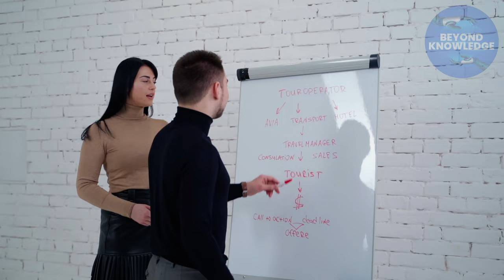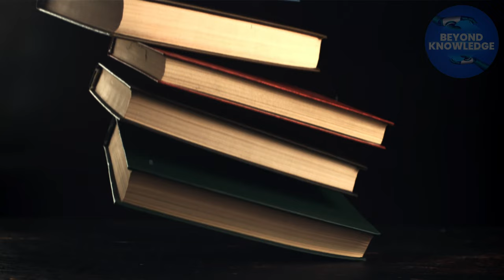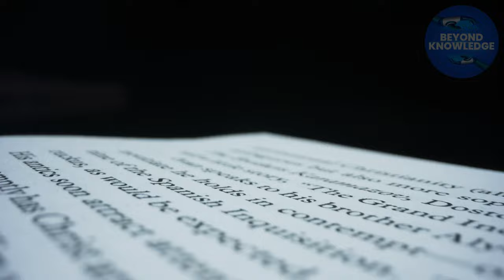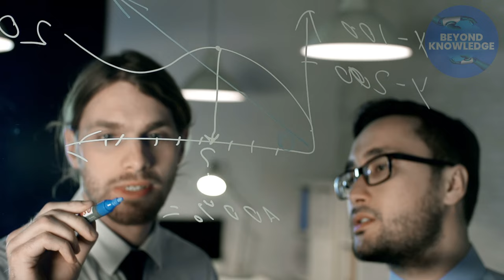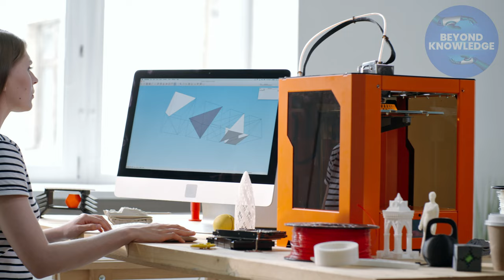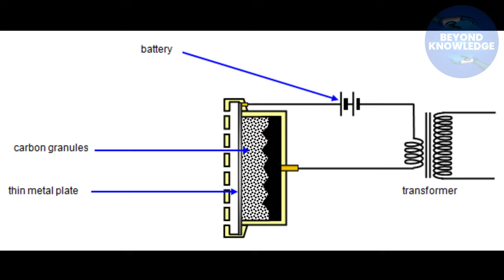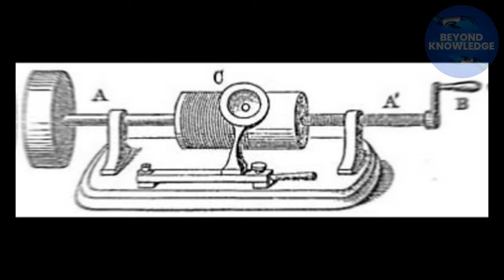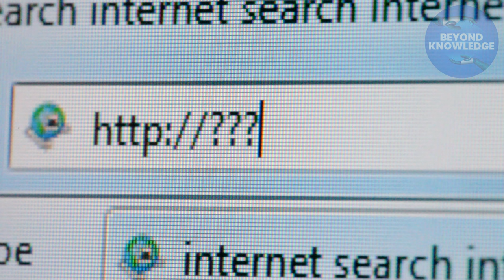The Most Groundbreaking Inventions in Human History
🔍 Discover the inventions that changed the world as we know it! 🔍

From the wheel to the World Wide Web, human history has been marked by incredible innovations that have shaped our lives and transformed our world. In this fascinating video, we'll take you on a whirlwind journey through time, exploring the most groundbreaking inventions in human history.

🚀 Get ready to dive deep into the stories behind these revolutionary creations and learn about the brilliant minds that brought them to life. 🧠

⚙️ In this video, we'll cover:
- The earliest breakthroughs that set humanity on the path towards progress
- The game-changing discoveries that revolutionized our understanding of the world
- The technological advancements that forever altered the way we live, work, and communicate

🌐 From the printing press to penicillin, the steam engine to the smartphone, these inventions have left an indelible mark on human history. Prepare to be inspired, amazed, and awed as we uncover the incredible stories behind these world-changing innovations.

📚 Whether you're a curious mind looking for a captivating watch, a student seeking to expand your knowledge, or a trivia buff eager to impress your friends, this video is for you! So sit back, relax, and join us as we embark on an unforgettable journey through the annals of human ingenuity. 🎓